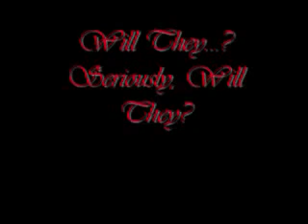in the peanut butter jar intro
intro video to a french projekt me and nathan did